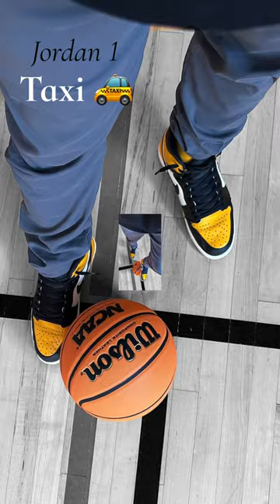Jordan 1 Retro High Taxi, Teacher fit check